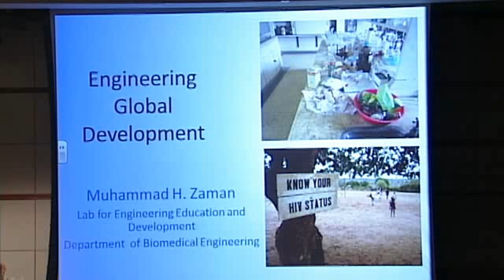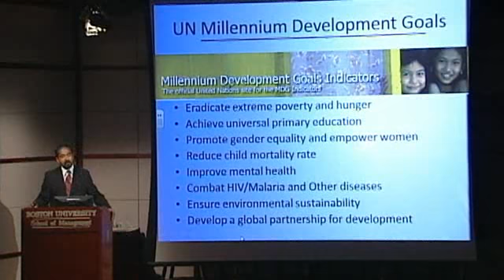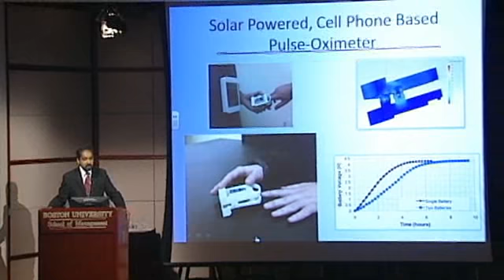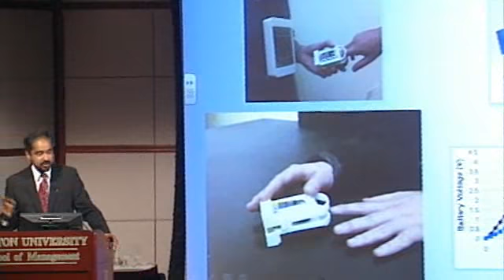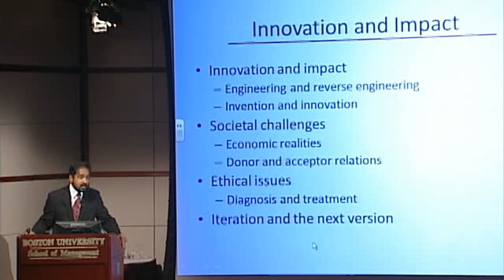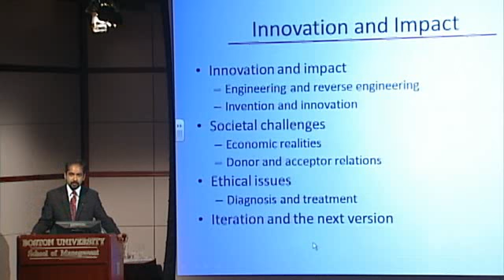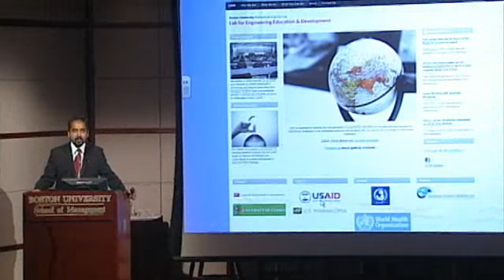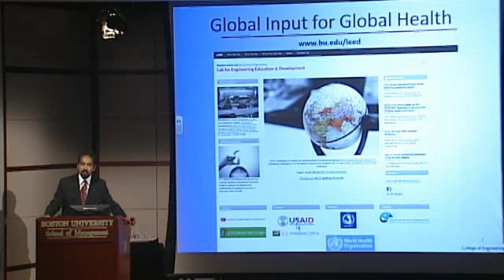Engineering Global Development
Muhammad Zaman explained how he confronts his students with "a world out there that does not even have the basic necessities" and asks how the best of Western technology and medicine can address that problem. Zaman, an ENG assistant professor of biomedical engineering and a member of the Center for Global Health & Development, said the meter his students developed is now being tested. It costs $20, a fraction of what similar technology used at Boston Medical Center would run, he said. In addition to designing new technology, his students ponder questions outside engineering that are relevant in the developing world, where $20 can be big money: "Who should own it?